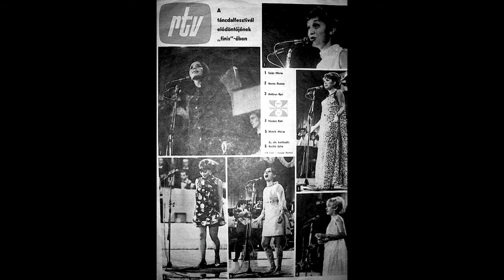Wittek Maria - Hova szalad a nyár - Táncdalfesztivál 1966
Majdnem hogy feledésbe merült - Wittek Maria - Hova szalad a nyár- című 1966-os Táncdalfesztiválon előadott nagysikerű  dala.

A Rockmuzeum arhivumahoz hozza tartozik a Wittek Maria 60`s evekben keszult TV felvetelei is. Ezekben az evekben tobbszor lepett fel a "Hallo Fiuk, Hallo Lanyok" TV musoraban es tobbszor is a Tancdalfesztivalokon. Nem tudni hogy azokat a felveteleket miert nem mutatjak megint a TV-ben, mikor Szuperek voltak! Emlekszem az elso volt a "Yesterday Man" Angolul, amit masodszor Magyarul is el enekelte, harmadszor a "Setalo Csizmakat" enekelte a Pecsi Balett kozremukodesevel, negyedszer a Sandy Shaw-tol a "Tomorrow" es Otodik alkalommal "Szervusztok regi baratok" cimu dalokat. Szeretnem tudni hova tuntek ezek a TV felvetelek???! Ezek kozul csak a "Ket sziv egymasra talalt" talahato a You Tube-on. Es hol van a tobbi ???!! A "Hova szalag a nyar" 1966-os Tancdalfesztivalon es a "Keresek egy fiut" dalt, csak eloben lathattuk es hallhattuk a 1967-es Tancdalfesztivalon. Emlekszem hogy nagy sikere volt, meg vissza is tapsoltak. Sajnos ezeket a TV felveteleket soha nem ismeteltek meg, a Magyar TV-ben, tudtom szerint sehol, ami nagyon szomoru!!